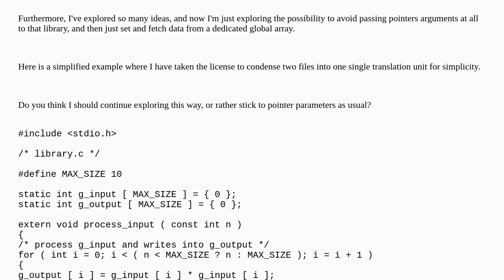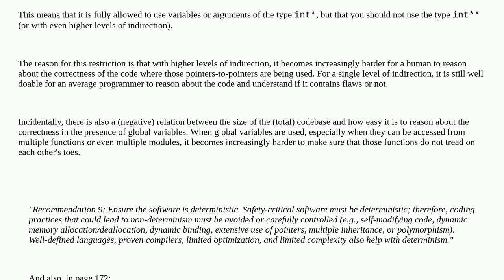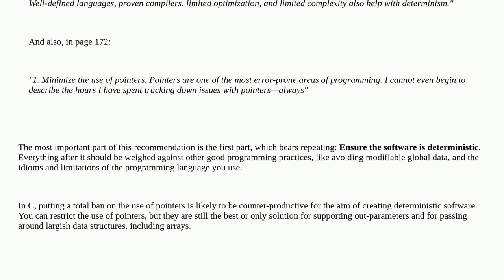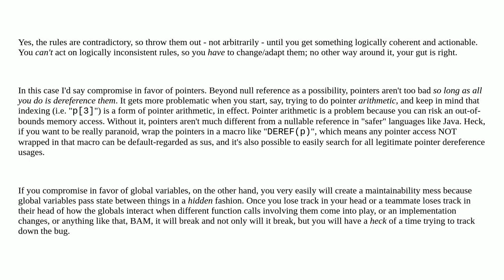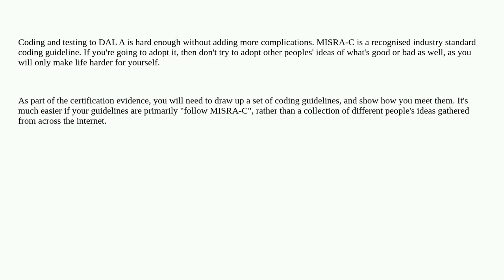Softwareengineering: Passing arrays as global variables instead of pointers in C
Passing arrays as global variables instead of pointers in C

A special thanks goes out to the community

  c globals pointers